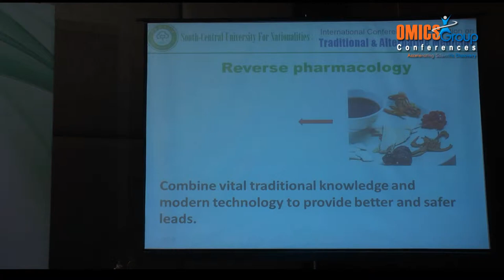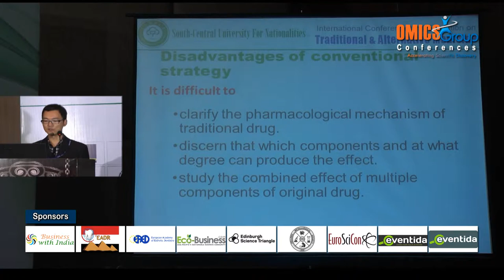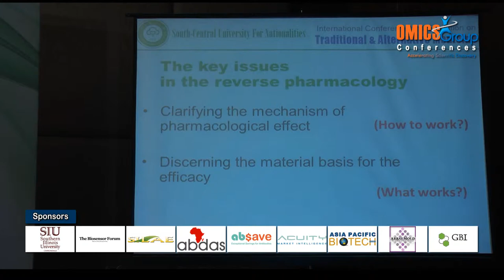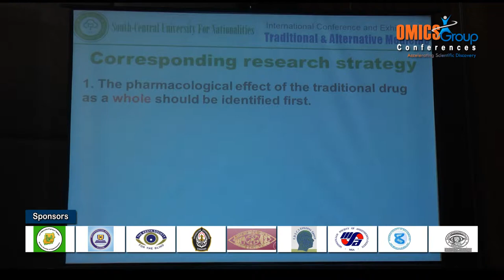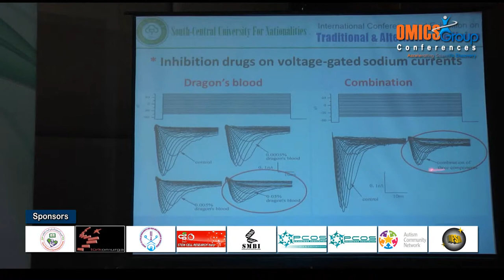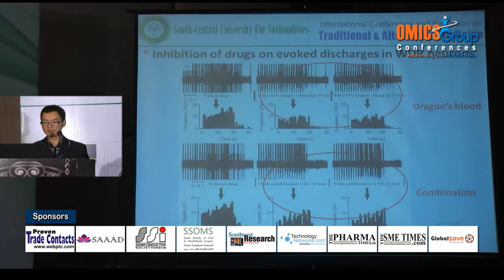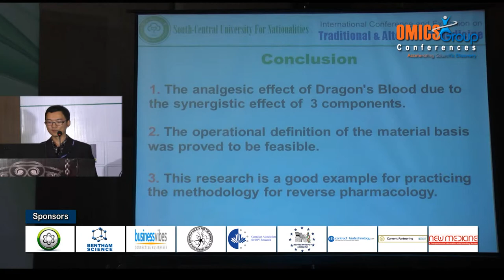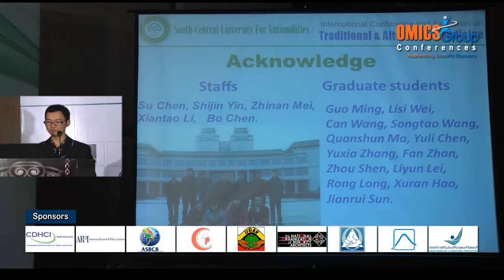Zhou Shen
Xiangming Liu received his Ph.D. (Bio-Medical Engineering) in 2001 from Huazhong University of Science & Technology. Then, he joined South-Central University for Nationalities and worked as Dean of Pharmacy College. He was honored by the World Congress Arts, Sciences and Communications in 2011 with the Lifetime Achievement Award for his outstanding academic achievements in the modern study of traditional medicines.Zhou Shen is a doctoral student in Professor Xiangming Liu's laboratory in the South-Central University for Nationalities. He is committed to the research of neuropharmacology and active ingredient detection of traditional analgesic medicines.